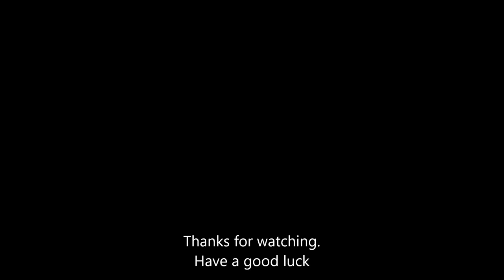TBoI - 100 Psy flys + BFFS! and Broken modem vs The Beast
sub to be epic😎👌